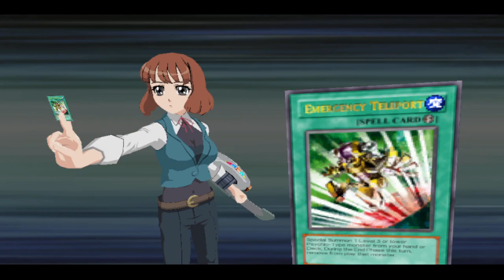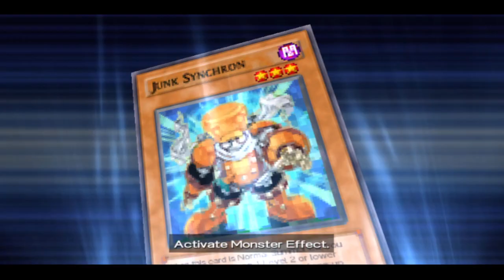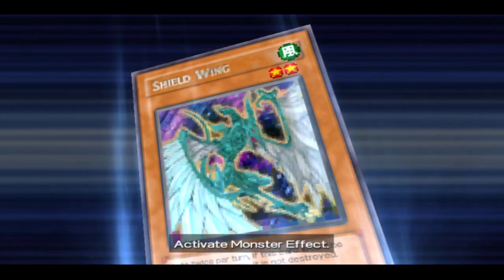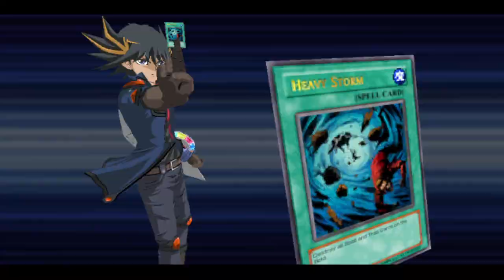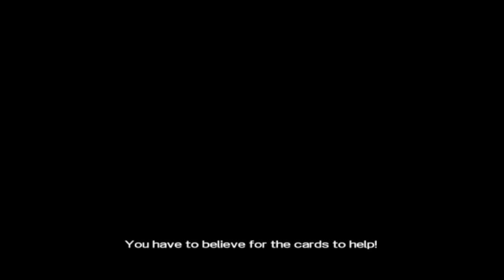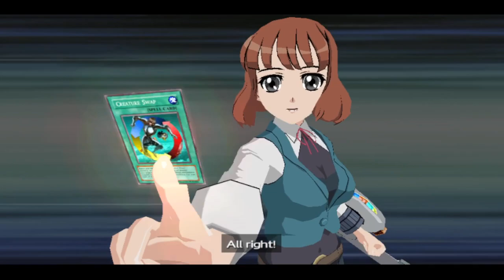YU-GI-OH! 5D'S TAG FORCE 5- YUSEI FUDO VS. KAIA 9-3-23